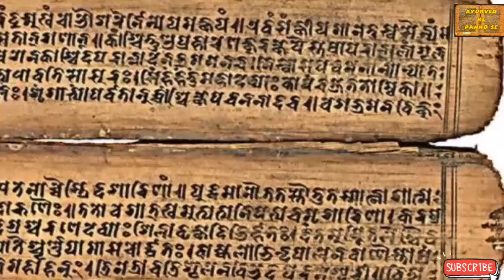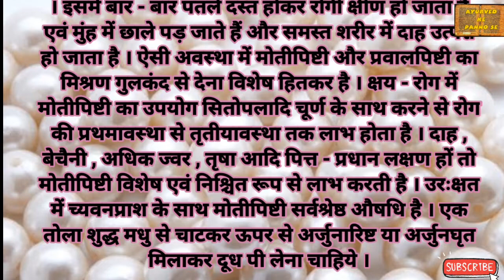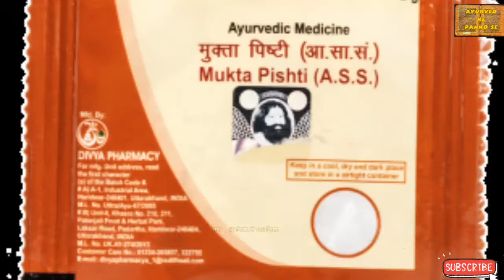मोती पिष्टी | moti pishti | मोती पिष्टी के फायदे | moti pishti ke fayde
ऑनलाइन "मोती पिष्टी"  इस लिंक से प्राप्त करें

इस वीडियो के अंतर्गत "मोती पिष्टी"की जानकारी उपयोग फायदे किन किन बीमारियों में यह काम में आती है और किस औषधि के साथ लेने पर कौन सी बीमारी ठीक होती है यह बताने का प्रयास किया गया है।

इस वीडियो की सभी जानकारी बेघनाथ प्रकाशन , पुस्तक "आयुर्वेदिय औषध सेवनविधि" से ली गई है।

@Family Health Care
@Sanyasi Ayurveda
@MishraVeda-मिश्रवेद
@Nityanandam Shree